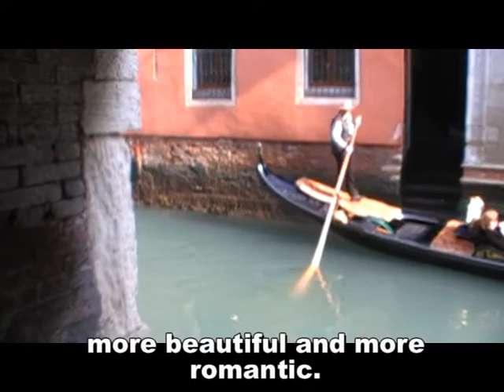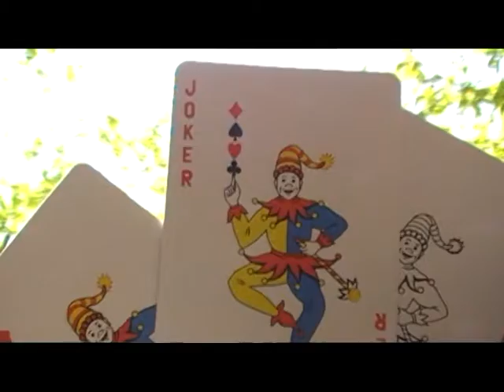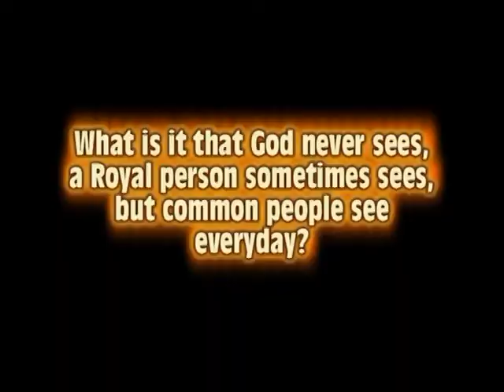French Kiss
Kings, Queens and the Tower of Babel. David Hunt visits castles and wonders about Royal gossip. The Valley is full of mannequins, masks and misleading statements. The gap fill exercise is to help English as a Second Language learners learn the English language. The gap filling exercise is also significant in the God of the gaps debate.